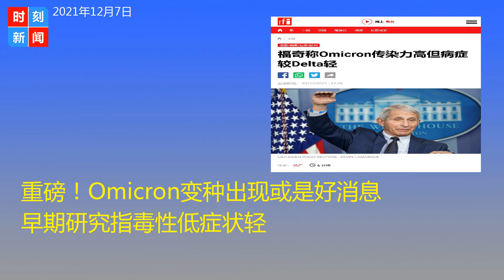重磅！Omicron变种出现或是好消息 疫情将好转！早期研究指变种毒性低症状轻，将变得普通。《时刻新闻》2021年12月7日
12月7日，据《法广》报道，美国首席医疗顾问福奇周二向法新社表示，“几乎可以肯定”Omicron变种病毒不会导致比Delta更严重的病情，福奇表示，再等“至少两周”才能清楚它的危险程度。美国国家过敏和传染病研究所所长福奇还表示，初步分析南非感染Omicron变种新冠病毒人数及入院比率，清楚显示感染Omicron后病情不会比感染Delta更加严重， 甚至可能会较Delta轻微。

另外，来自南非的初步数据表明，Omicron变种引发的新冠病例可能不那么致命。有专家认为，这是疫情即将好转的一个迹象。

Omicron正在全球迅速扩散，迄今已在六大洲的30多个国家被发现。然而，尽管新变种似乎传播得非常快，但南非的初步数据中有一些令人振奋的证据，表明由Omicron引起的新冠病例可能相对温和。

美国格莱斯顿研究所的高级研究员和病毒学家格林（Warner Greene）称：“南非未接种疫苗的人会住院，但他们并没有患上重症，他们不需要吸氧，他们的住院时间大约是Delta确诊病例的三分之一。”

专家称，Omicron毒株共含有超过50个突变，其中仅刺突蛋白上的突变就有32处——使其更具传染性。